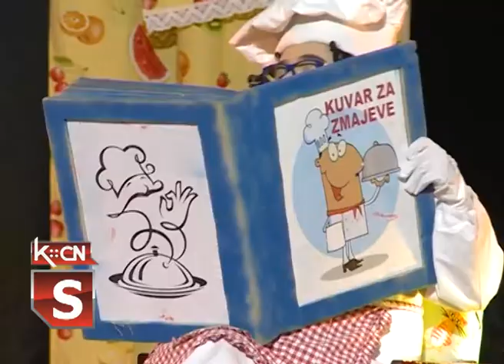Nagrada našem reditelju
Povod za razgovor sa Cvetinom Aničićem, rediteljem amaterskog pozorišta "Branislav Nušić" koje radi pri Kulturno obrazovnom centru Šid bila je nagrada za najbolje ostvarenje u celini na 27. festivalu monodrame za decu u organizaciji ZMAJEVIH DEČJIH IGARA u Novom Sadu. Na ovom festivalu Aničić se predstavio monodramom "SINFONIJA U F DURU, ILITI MALA LEKCIJA PROTIV ŠUNDA" gde je igrao čuvenog italijanskog kompozitora Đuzepe Dominiko Skarlatija.